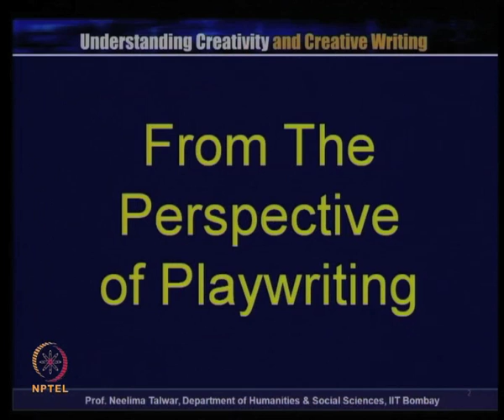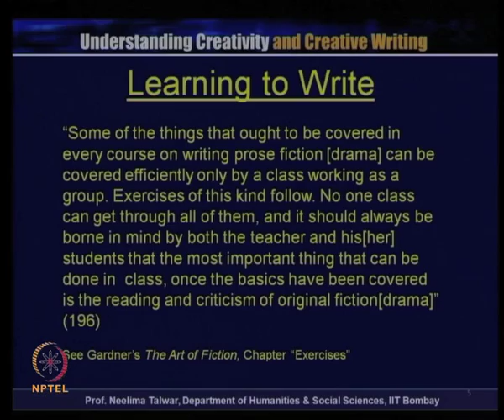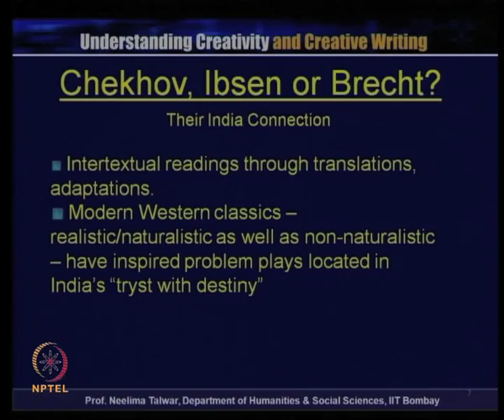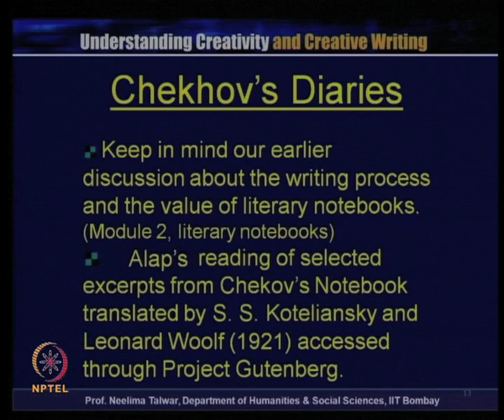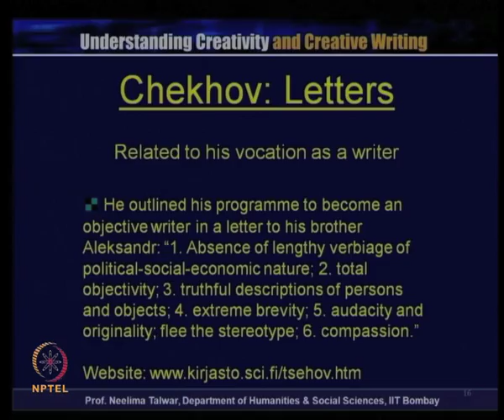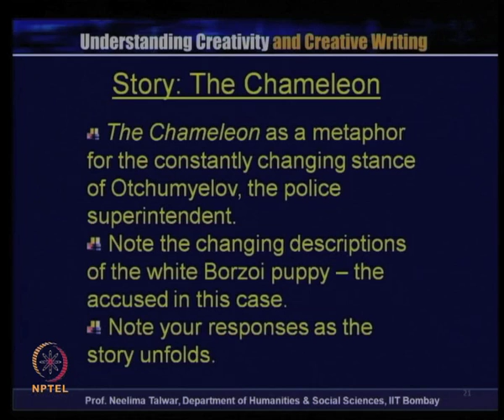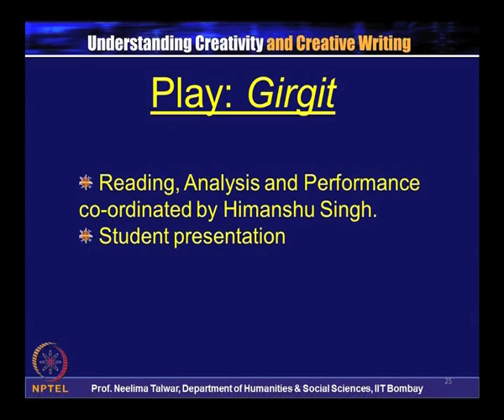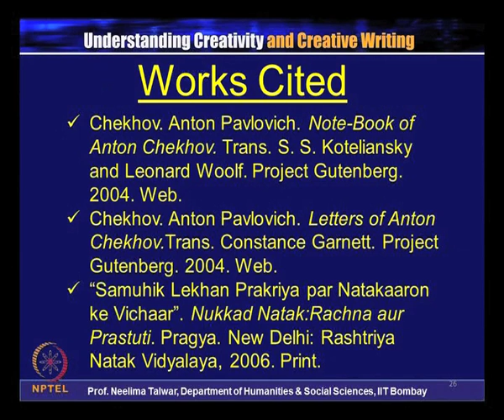From The Perspective of Playwriting: Anton Chekhov